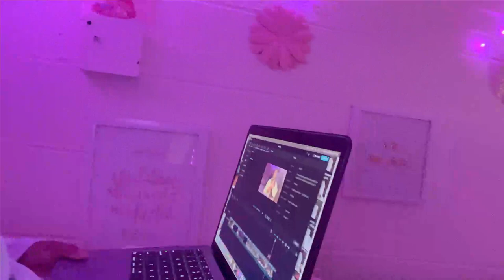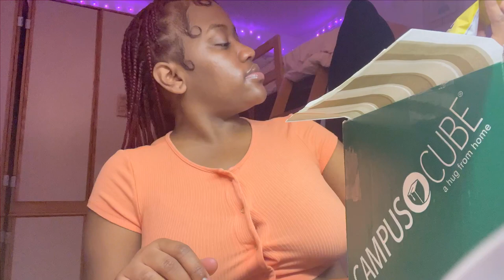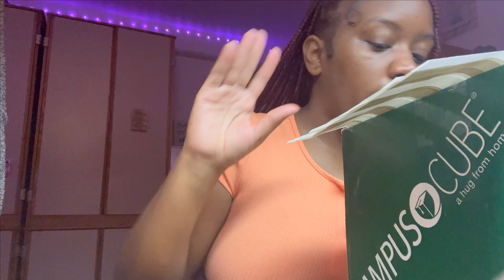NEW TATTOO, PARTYING, FOOD, TRYING SNACKS FROM CAMPUS CUBE....ETC VLOGMAS WEEK 2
Snacks from!!!

Hope you all are enjoying the holidays. Tune into my VLOGMAS this year. Stay warm💋🎄

HAPPY HOLIDAYS!💋🎄🎄